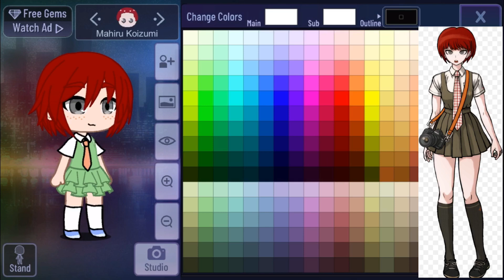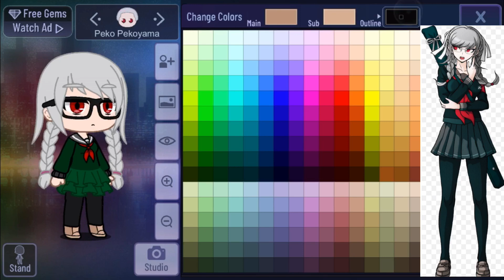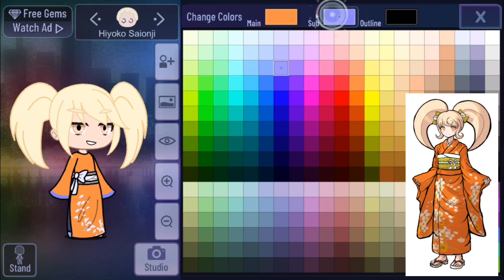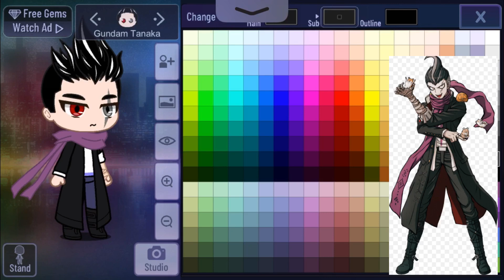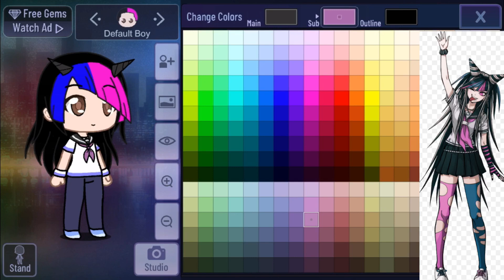{Part 1}Making Danganronpa Characters in Gacha Club